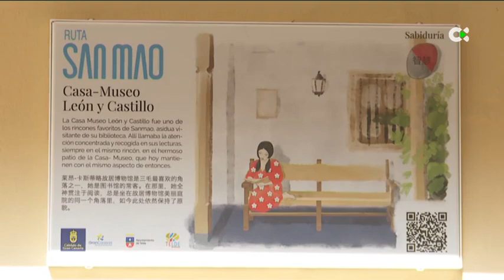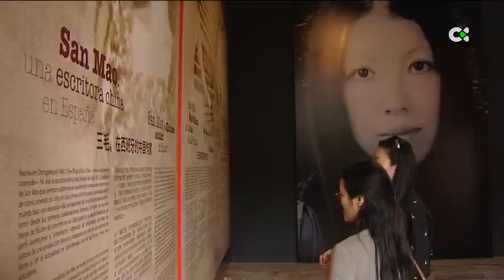Sanmao, una vida entre Telde y Santa Cruz de La Palma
Este miércoles, 4 de enero, se cumplen 31 años de la muerte de la escritora Sanmao. Uno de los clásicos de la literatura asiática del siglo XX. Vivió en Telde, Gran Canaria, y en Santa Cruz de La Palma. Su obra apenas está traducida al español, pero podemos entender su figura por la huella que dejó en las personas que la conocieron.

Informa: Sergio Martínez / Déborah Santana

"31 años de la muerte de / Sanmao"